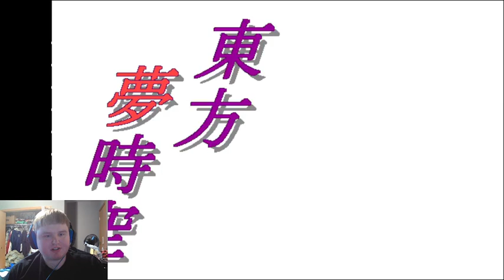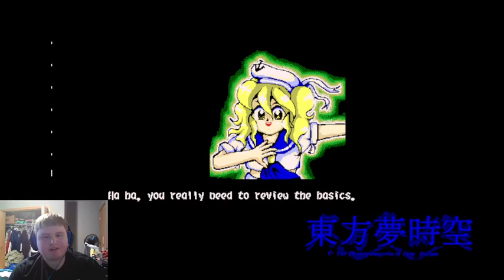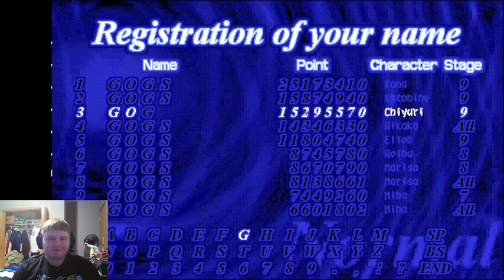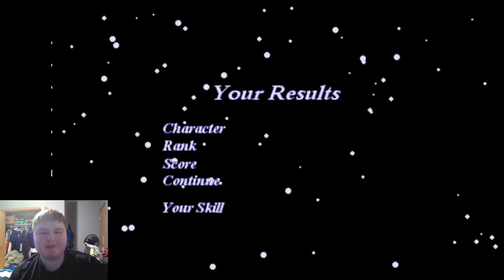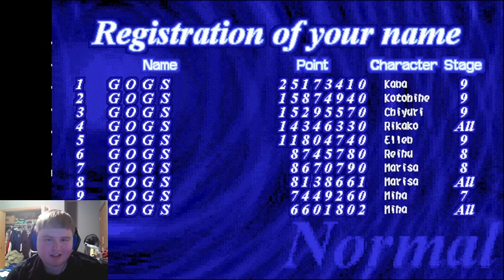To Answer that, We Need to Talk About Parallel Universes | Touhou 3 - Ep 8(Chiyuri Ending)